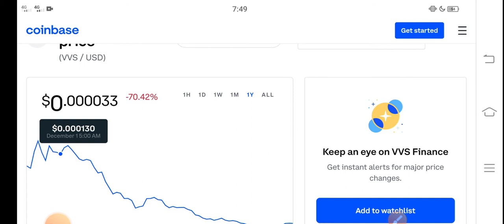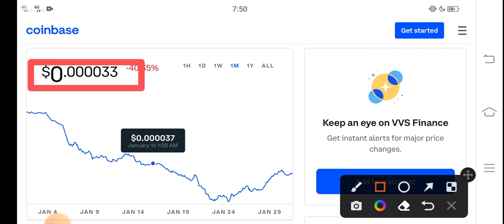VVS Finance Today Update || VVS Price Prediction! VVS Today News